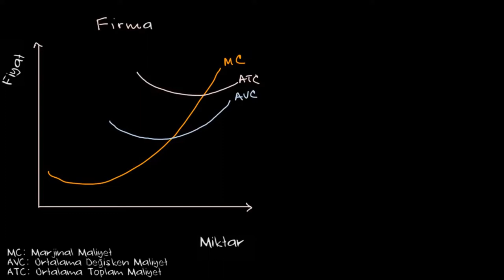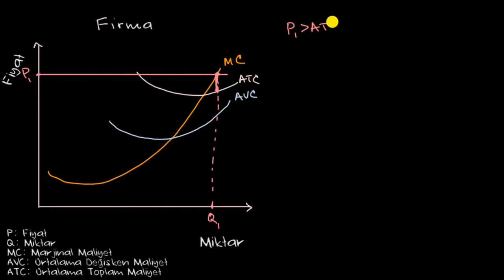Fiyata Göre Piyasadan Çıkma ya da Kepenk İndirme Kararı (Mikroekonomi)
50 dilde 120 milyon öğrencinin faydalandığı, dünyanın en büyük ücretsiz öğrenme platformu Khan Academy’de, matematikten sanat tarihine, ekonomiden fen bilimlerine, basit toplamadan diferansiyel denklemlere, ilkokul seviyesinden üniversite seviyesine her yaş için binlerce ders videosu, konu anlatımı, soru çözümü, interaktif alıştırma ve daha fazlasına tamamen ücretsiz ve reklamsız olarak ulaşabilirsiniz.